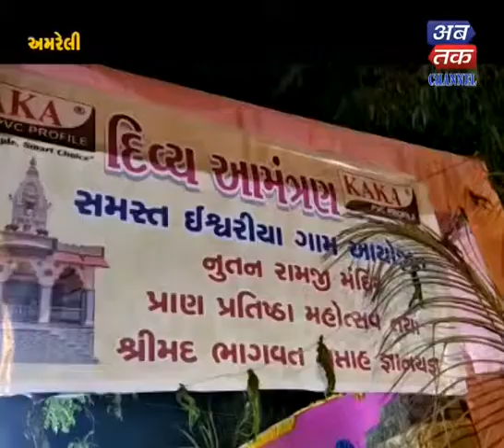Amreli | Pran Pratishtha Mahotsav of Nutan Ramji Temple was celebrated| ABTAK MEDIA